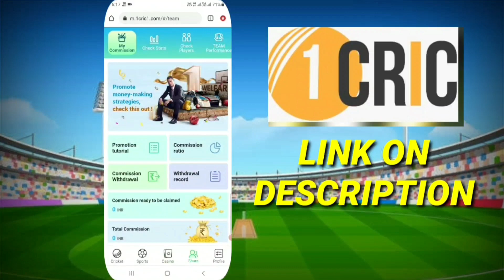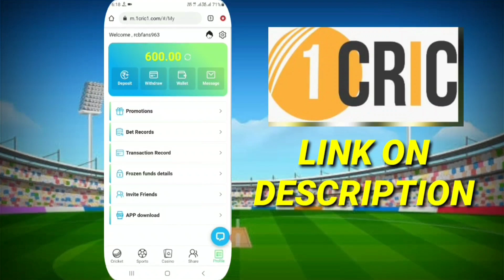Wcc3 New Update Full Review | Free Npl 2021, Commentary Box' New Animation, Crowd Celebrations,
All new National Premier League (NPL) 2021 edition with updated rosters
International Test Cup added to Tournaments
All new Victory Podium in NPL 2021,  Victory Lap in NPL 2021, 3rd Umpire

1Cric#Join1Cric#Cricket
अभी 100 से 1000 तक का मुफ़्त  Sign-Up बोनस पाने के लिए नीचे दिए लिंक पर क्लिक करें।